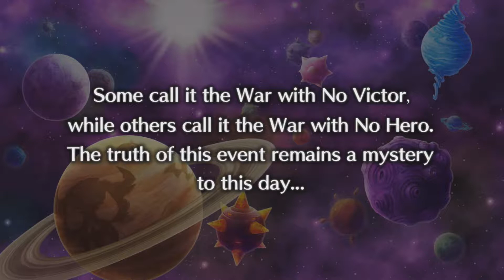Disgaea 5 - EP 1 - Que jogo incrível!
Espero que gostem dessa série. Jogo muito bom e trilha sonora incrível.

Visite o novo canal e venha ver as viagens, tirar dúvidas sobre os EUA e mais